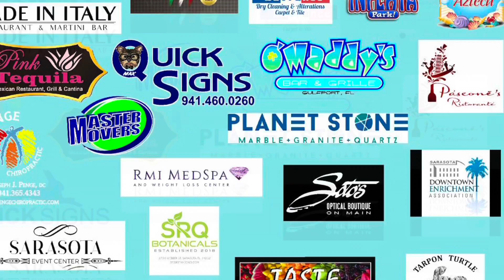Out And About Sarasota wecare Movement Makeover Edition segment #12